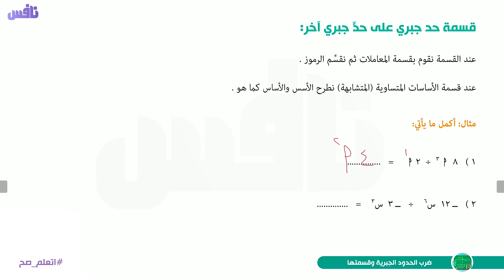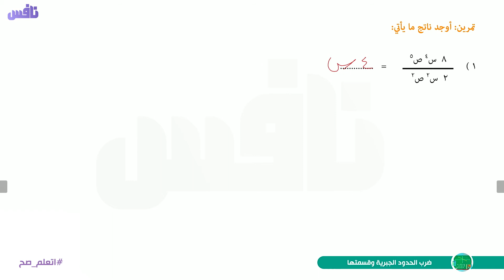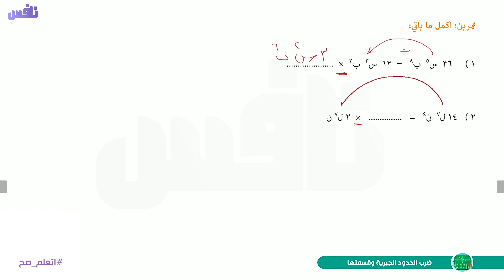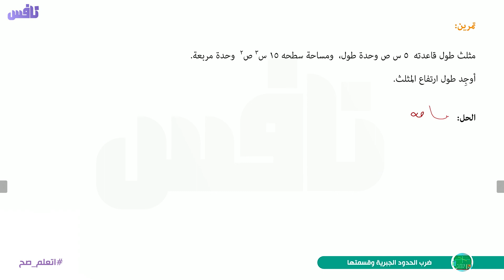ضرب الحدود الجبرية وقسمتها - رياضيات الصف الأول الإعدادي 2021- تطبيق نافس